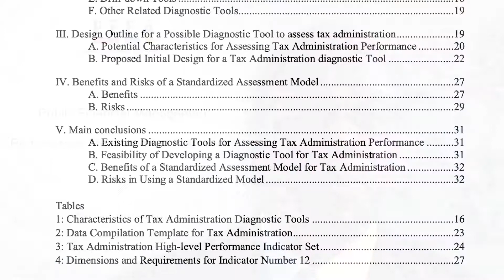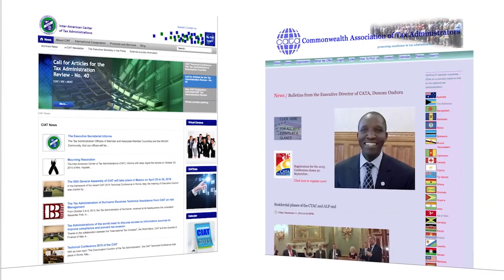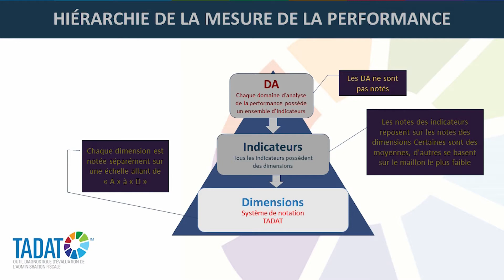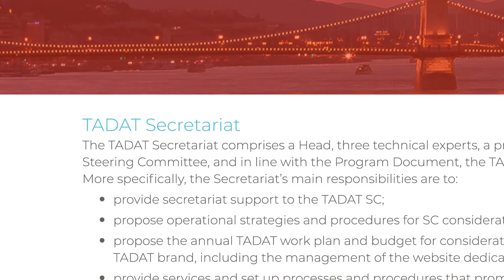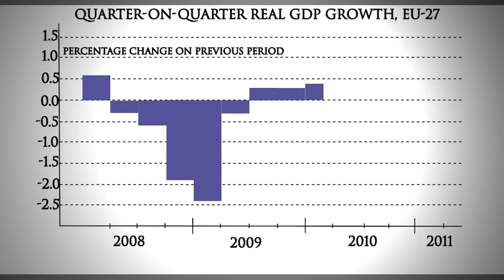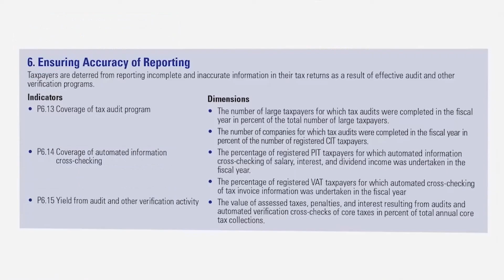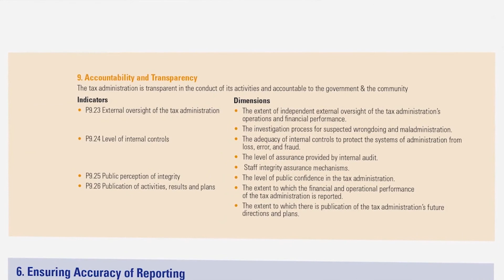Module TADAT 1 : L’histoire du TADAT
Regarder la vidéo avec l’audio original en anglais ou avec les sous-titres